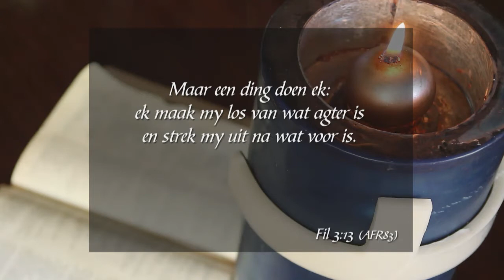Formasiereis - Week 30, Saterdag 7 Januarie 2017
Preekreeks: Stories in die Feesseisoen
Oordenkings: Stories van hoop
Prediker: Theo Geyser